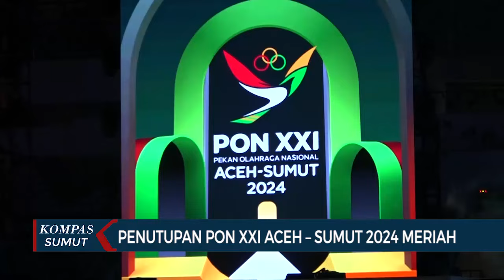Momen Kemeriahan Penutupan PON XXI Aceh-Sumut di Stadion Utama Sumatera Utara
DELI SERDANG, KOMPAS.TV - Malam penutupan PON ke-21 Aceh-Sumatera Utara 2024 berlangsung dengan megah.

Acara penutupan ini dilaksanakan pada Jumat (20/9) di Sport Center yang berlokasi di Kabupaten Deli Serdang, Provinsi Sumatera Utara.

Penutupan ini dipandu oleh presenter ternama Choky Sitohang dan Astrid Tiar.

Puluhan ribu warga antusias menghadiri acara yang menjadi momen bersejarah ini.

Tidak hanya merayakan prestasi olahraga, tetapi momen ini juga menonjolkan keberagaman budaya Indonesia.

Malam penutupan diwarnai oleh pertunjukan budaya dengan tema “persatuan dalam kebhinekaan” yang menegaskan semangat kebersamaan di tengah keberagaman.

Kemeriahan juga diwarnai dengan gelaran tarian, musik, dan seni visual, yang merefleksikan semangat persaudaraan dan persatuan di tengah keragaman budaya Indonesia.

Penutupan PON ini dihadiri Menko PMK Muhadjir Effendy yang mewakili Presiden Joko Widodo.

Ada juga Menpora Dito Ariotedjo, serta Ketua KONI Marciano Norman, Ketua PB PON Agus Fatoni dan Ketua Pelaksana Harian PB PON Sumut Baharudin Siagian.

Dalam penutupan ini, Menko PMK Muhajir Effendy menyampaikan terima kasihnya pada seluruh masyarakat dan penyelenggara, serta para atlet yang telah bertanding.

Muhajir juga berharap agar atlet yang belum berhasil agar terus semangat untuk berprestasi. (*)

Kompas TV
Independen | Terpercaya